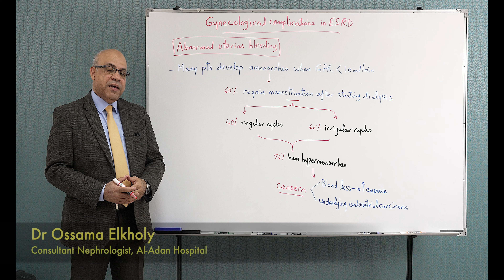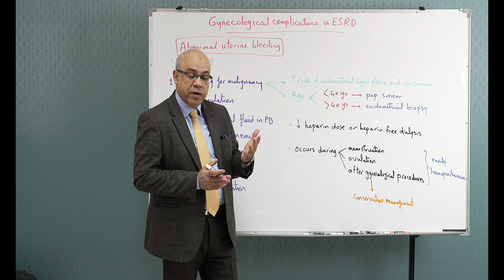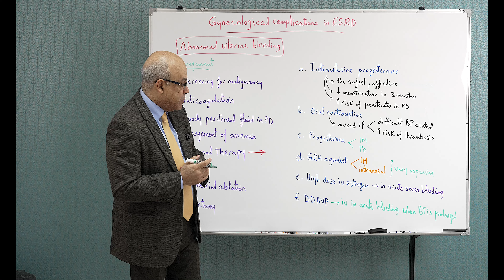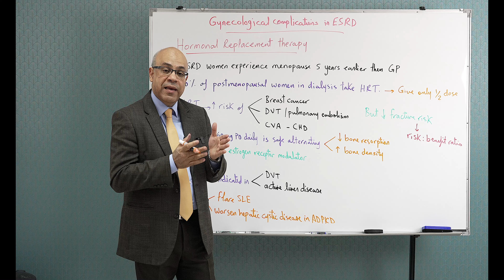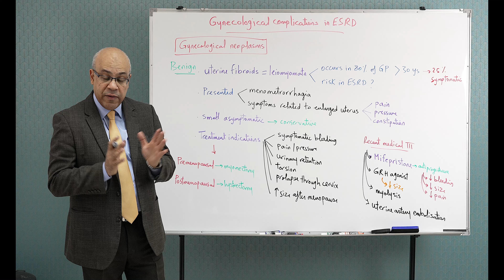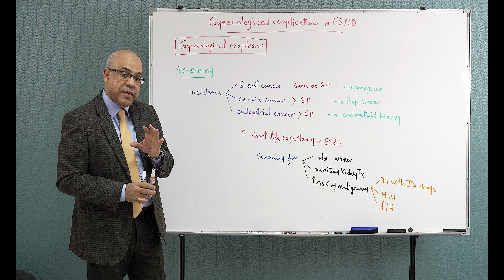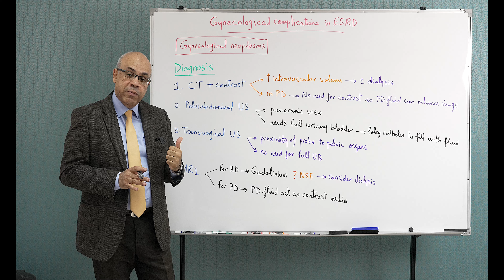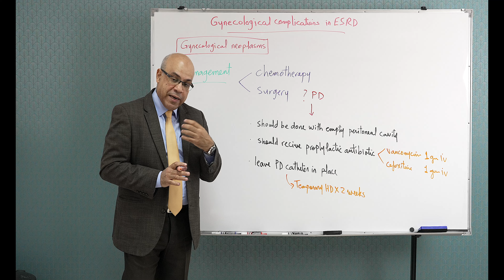ESRD Complications(7): Gynecological Complications Dr/Ossama Elkholy